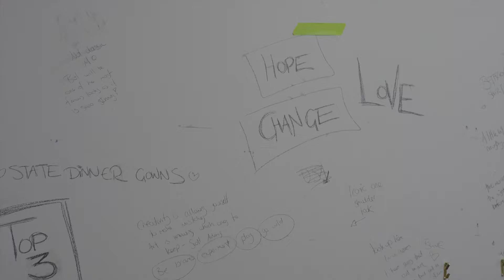Sonia Richter Behind the scenes 2017 1080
Sonia Richter, Vintage Clothing Artist.  Find out what inspires Richter and see some of her unique process as she transform clothing into 3D artworks.  Artist Studio Visit.  Wanaka New Zealand